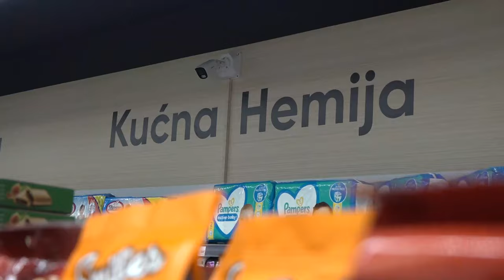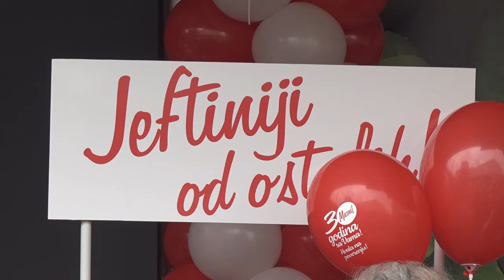OTVOREN NOVI MINI MARKET MARMILA U CENTRU GRADA